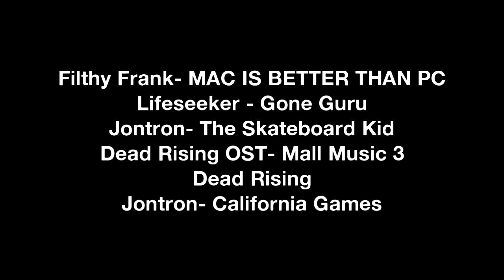Skateboarding in Dead Rising 1 VS Dead Rising 2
And no grommets to drop in on, either.